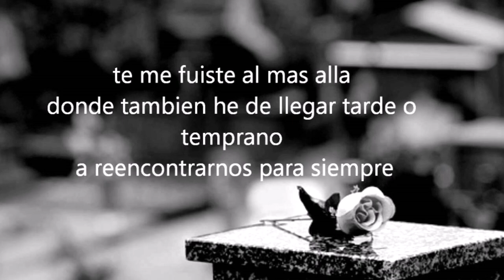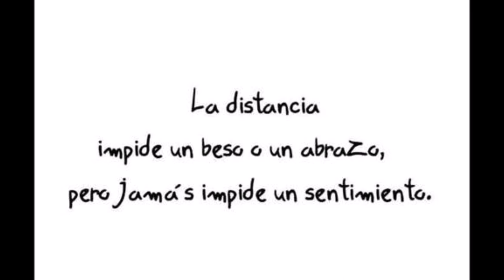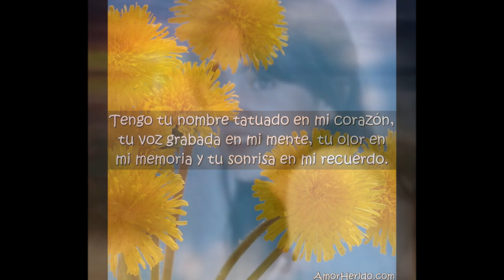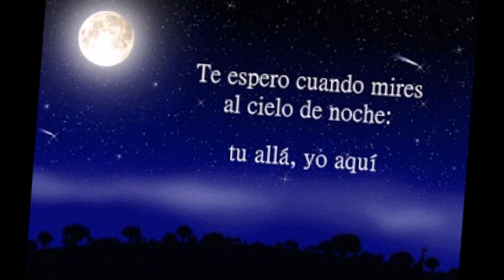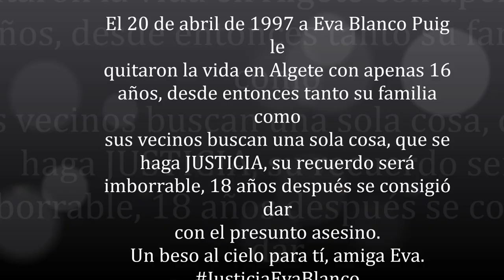Eva Blanco Puig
Video-homenaje dedicado a Eva Blanco Puig, a su familia y al pueblo de Algete, que estuvieron luchando sin parar durante 18 largos años y al final se hizo justicia. Un beso al cielo para ti, Eva.